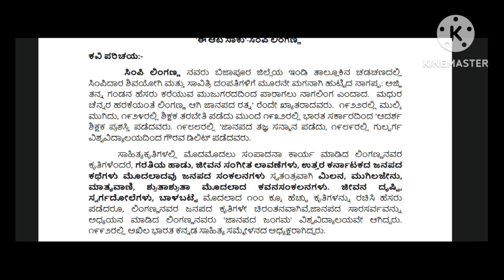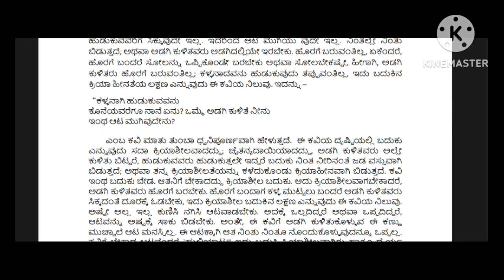BA third sem Kannada notes ಈ ಆಟ ಸಾಕು ಸಿಂಪಿ ಲಿಂಗಣ್ಣ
A M Education, education kannada, NRH English, Edu smarty, you kannada, sadhana academy, kannada Veda, kk tv, media masters, yuvaraj madha, educare Karnataka
ba 3rd sem kannada notes,
ba 3rd sem kannada notes pdf,
ba 3rd sem sociology notes in kannada,
ba 3rd sem basic kannada notes